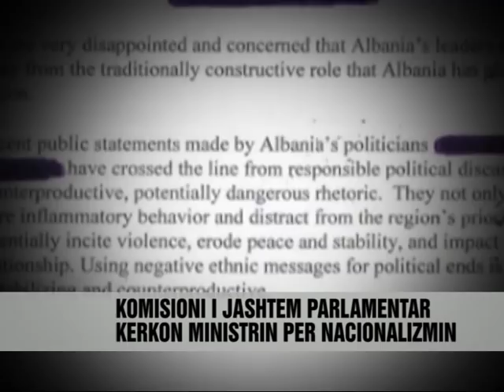Dade- Oketa: Panariti të shpjegojë "Memon" - Vizion Plus - News - Lajme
Opozita kerkoi thirrjen ne nje seance dëgjimore te ministrit te Puneve te Jashtme te Shqipërisë, Edmond Panariti, per te raportuar mbi përmbajtjen e Memos, derguar nga ambasada e Shteteve te Bashkuara, mbi nacionalizmin e tepruar shfaqur muajt e fundit. Pas mbledhjes se komisionit parlamentar te Jashtëm, deputetja socialiste Arta Dade tha se retorika nacionaliste përdoret nga kryeministri per te prodhuar vota ne zgjedhjet e 23 qershorit. Anetari i Komisionit te Jashtëm, deputeti i FRD Gazmend Oketa mendon se karta e nacionalizmit i shërben ne keto momente qeverise, per te shmangur përballen me problemet e vërteta ekonomike, qe po përjeton vendi. Ministri i Jashtëm Panariti nuk e pranuar ekzistencën e Memos se ambasadës se SHBA, për deklaratat nacionaliste. Burime thone se kjo eshte nje përgjigje gjysme diplomatike, pasi shkresa eshte ne tryezën e Panaritit, edhe pse jo ne formatin e komunikimit zyrtar, por konfidenciale. Nje dite me pare nga Elbasani, kreu i partisë nga vjen Panariti, kryetari i LSI-së, Ilir Meta beri thirrje per te ndaluar retorikat nacionaliste.

The opposition demanded we call a hearing of the Minister of Foreign Affairs of Albania, Edmond Panariti, to report on the contents of Memos, sent from the U.S. embassy, excessive nationalism emerged in recent months. After meeting Foreign parliamentary committee, socialist deputy Arta Dade said nationalist rhetoric used by the Prime Minister to produce votes in the June 23 elections. Member of the Commission of Foreign FRD MP Bob Brown thinks the nationalism card serves OT government, in order to avoid facing real economic problems that the country is experiencing. Foreign Minister Panariti not accept the existence of Memos that the U.S. Embassy, nationalist statements. Sources say that this is a semi-diplomatic response, as paperwork is in Cyprinus table, although not in the form of official communication, but confidential. A day earlier from Elbasan, head the party from comes Panariti, president of SMI, Ilir Meta urged to stop nationalistic rhetoric.